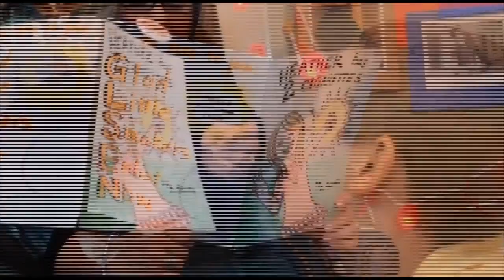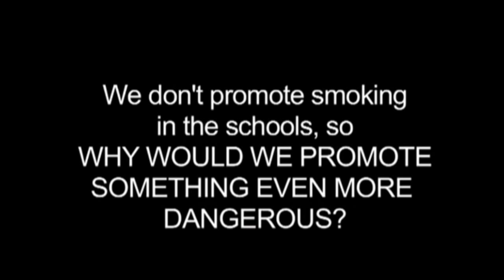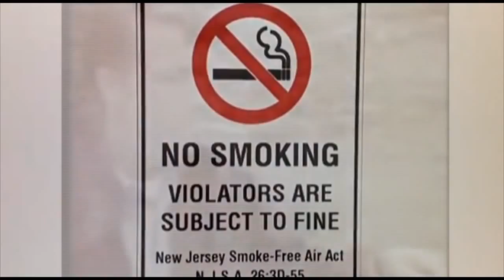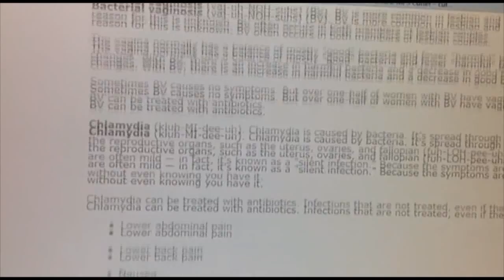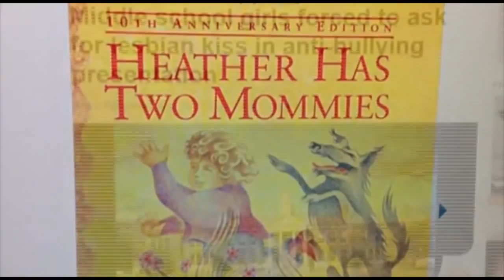Janet Porter Presents: Heather Has Two Cigarettes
Janet Porter of Faith 2 Action makes a horrible anti-gay movie